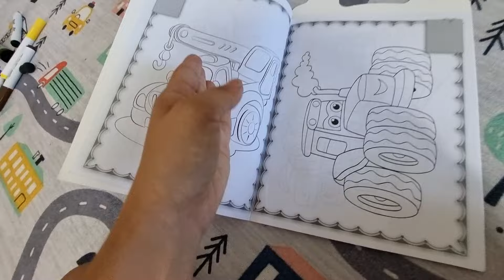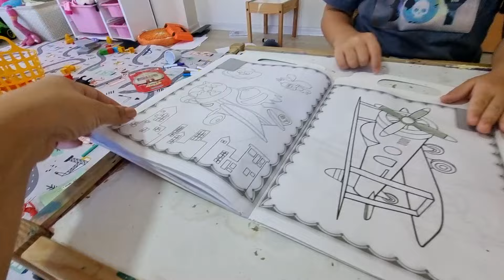24 SAAT BOYAMA CHALLENGE YAPTIK !